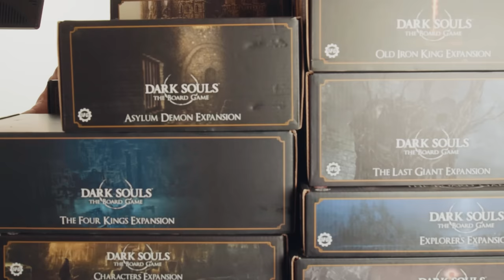My Entire Dark Souls Collection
Greetings Unkindled, Ashen Ones, Curse Bearers, Tarnished and fellow hunters... As requested as part of the AMA in episode 8, I'm taking you all through my entire FromSoft collection to-date. Everything from the Dark Souls boardgame miniature models, figures and 3D prints all the way through to my Elden Ring dioramas and printed statues. With some appearances from my Sekiro and Hollowknight models too.

Be sure to stick around to the end of the video as I will be doing a giveaway as well!

Including both the good and the bad, this will show everything I have printed and painted, and yes that means my very first paint jobs so be prepared to see some old and dodgy paint jobs from very early on in my painting journey.

This page has allowed me to share my journey with learning to 3D print and paint models from my favourite games, so I wanted to share the process with all of you! From painting and collecting all the models from the Dark Souls Boardgame, the Bloodborne Boardgame and also printing dozens of Elden Ring Characters, Dark Souls Figures, Bloodborne Models, Sekiro Statues and also Fromsoftware Dioramas, I'm trying to improve my painting skills with every video and I'd love for you to join! And with every new model... the collection keeps growing!

Please tag me in your pictures, @darksouls_models on Instagram, if you paint your own... I'd love to see what you create.

3D Printer - Anycubic Mono X 4K
3D Printer - Elegoo Mars Pro
Resin used
Black spray primer
Winsor & Newton Series 7 Brushes
Airbrush kit Starter paintbrush set
Wet palette